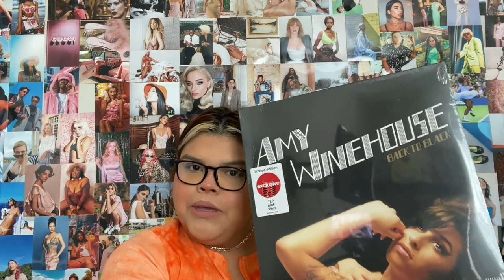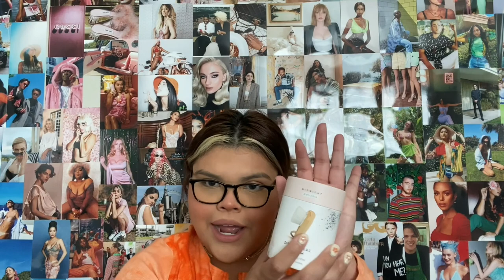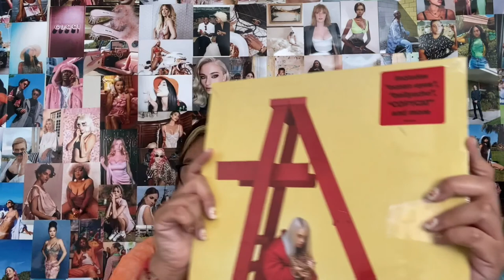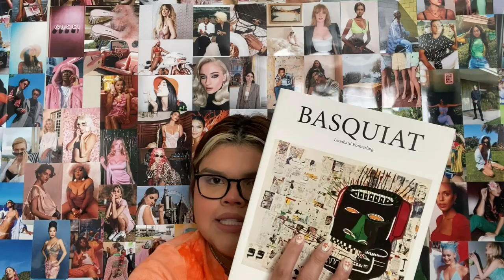21st BIRTHDAY GIFT HAUL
WHAT I GOT FOR MY 21ST/ 21st Bir

Welcome, to my channel!! This is my first video and I’m so excited.

Music: original beat created by my amazing supportive bf (Prod. Cosixx)